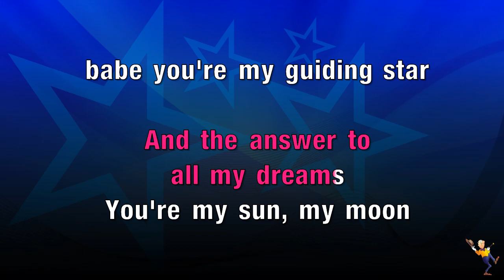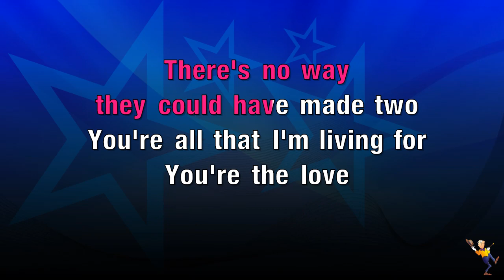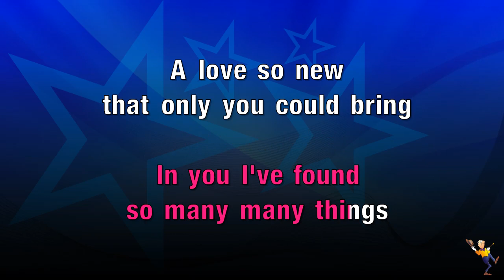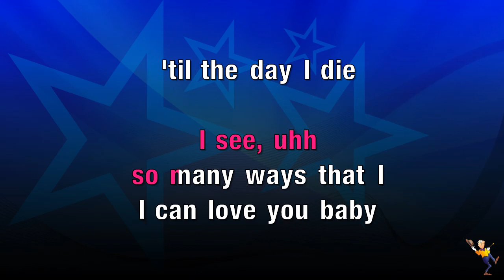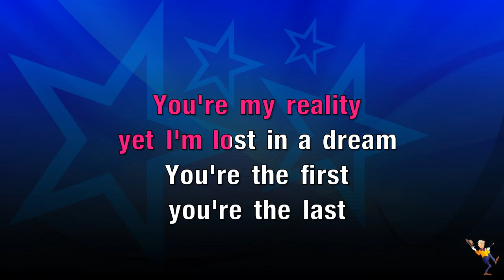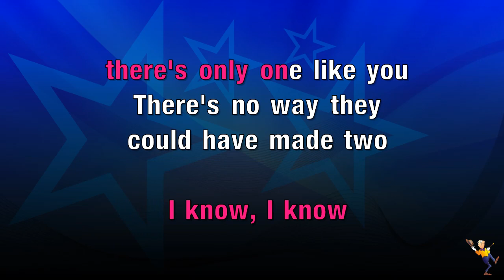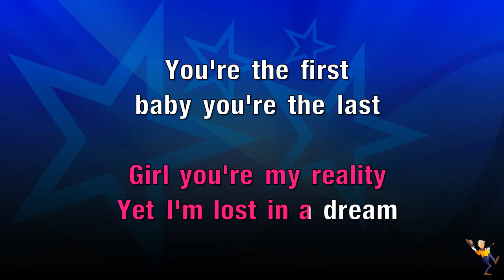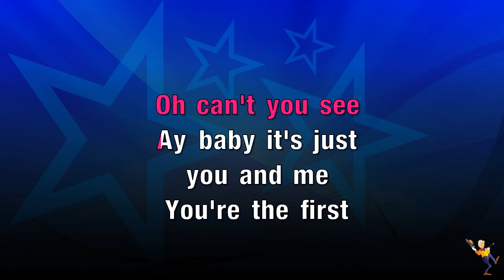You're The First, The Last, My Everything - Michael Buble (KARAOKE)